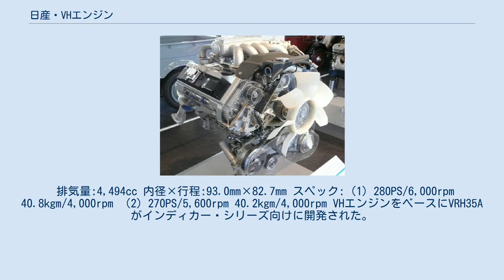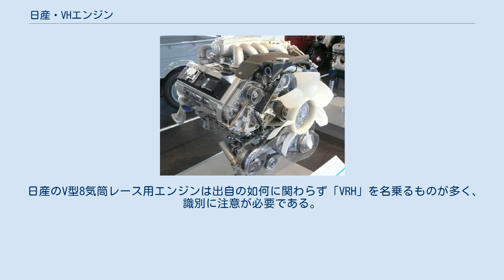日産・VHエンジン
VHエンジンは日産自動車がかつて製造していたV型8気筒DOHCガソリンエンジンである。
Y型エンジンに代わるエンジンとして日産のV型8気筒エンジンとしては24年振りに新開発されたエンジンである。
2001年に後継機のVKエンジンが登場したが、G50型プレジデントの製造が終了する2002年まで製造された。
 VH41DE 1991年登場。
 排気量:4,130cc 内径×行程:93.0mm×76.0mm スペック:（1）270PS/5,600rpm 37.8kgm/4,000rpm （2）270PS/5,600rpm 38.4kgm/4,000rpm 1989年登場。
 排気量:4,494cc 内径×行程:93.0mm×82.7mm スペック:（1）280PS/6,000rpm 40.8kgm/4,000rpm （2）270PS/5,600rpm 40.2kgm/4,000rpm VHエンジンをベースにVRH35Aがインディカー・シリーズ向けに開発された。
 またル・マン24時間レース向けR391搭載用にVRH50Aが開発された。
 ただし、これら2機種に先立ち開発されたVRH30やVRH35ZはVHベースではなく、レース専用に一から設計された別系統のエンジンである。
 また、これら2機種の後に開発されたVRH34Aも、VKエンジンがベースとなった別系統のエンジンである。
 日産のV型8気筒レース用エンジンは出自の如何に関わらず「VRH」を名乗るものが多く、識別に注意が必要である。